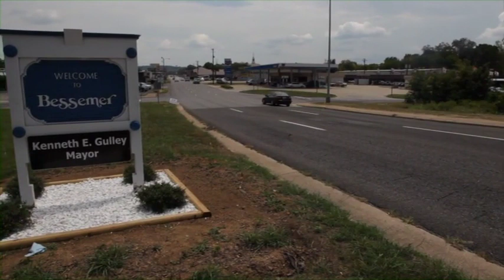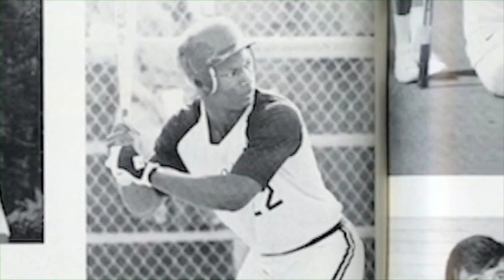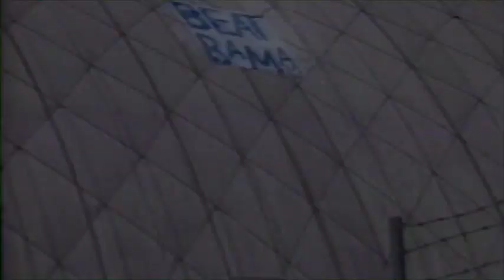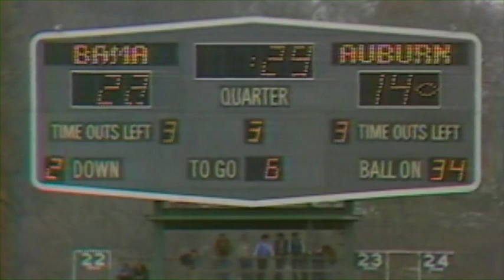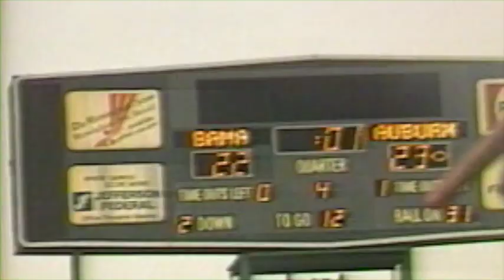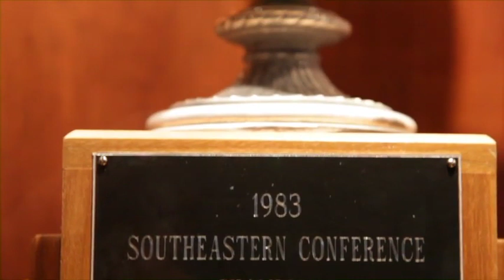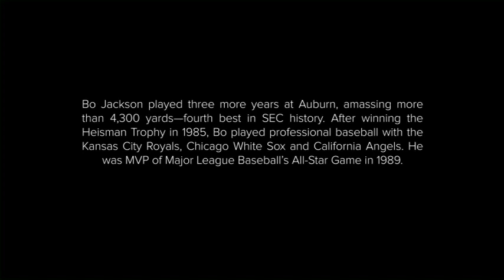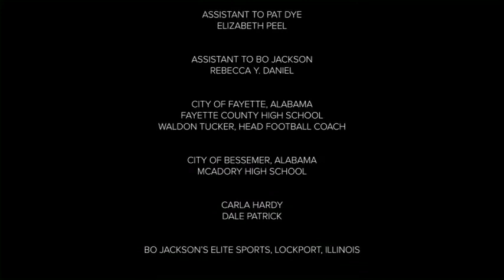1982 Bo Over The Top